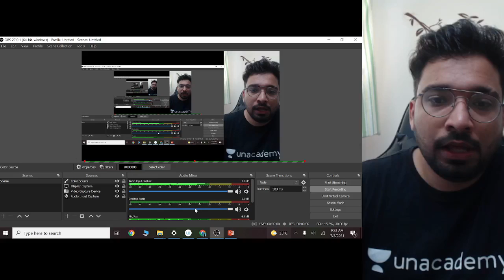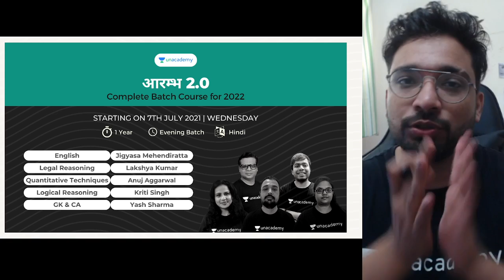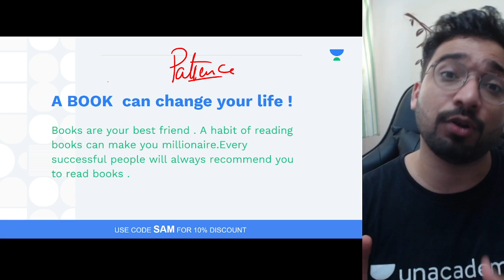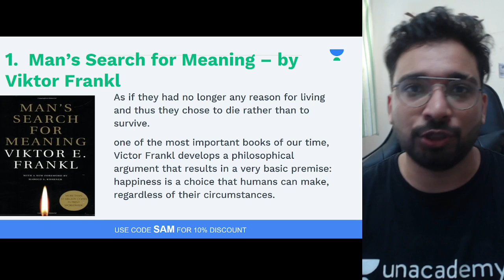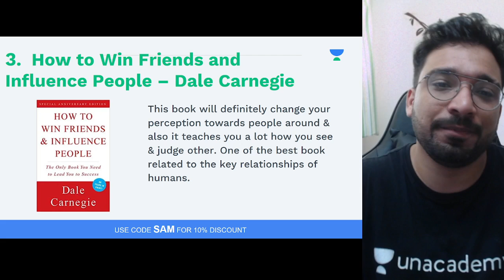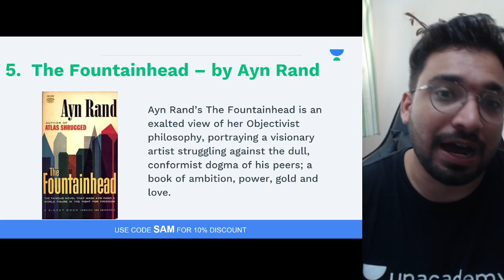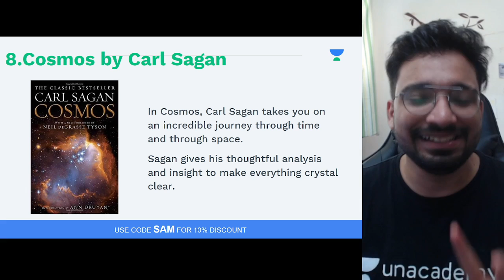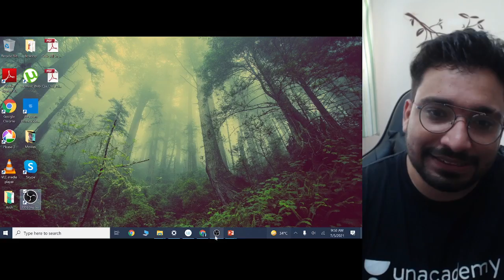Book Recommendation in Hindi | 10 Life-Changing Inspiring Books 2021 | CLAT Preparation Sameer Ahmed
In this session, educator Sameer Ahmed will be discussing, CLAT Preparation | 10 Life-Changing Inspiring Books 2021 | Book Recommendation in Hindi Sameer Ahmed

You can enroll to Unacademy Subscription and get the following benefits:
1. Learn from your favorite teacher
2. Dedicated DOUBT sessions
3. One Subscription, Unlimited Access to Live Online Classes and Videos
4. Real-time interaction with best-in-class teachers
5. You can ask doubts in live online classes
6. Limited students in each Class
7. Download the videos & watch them offline